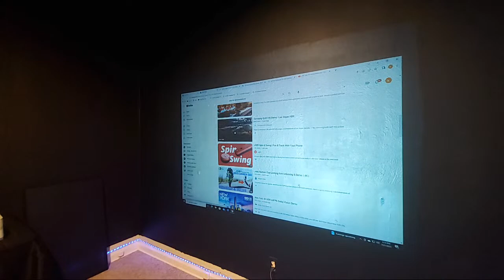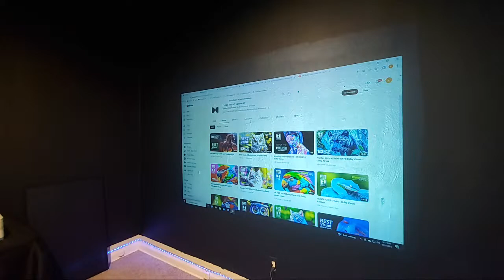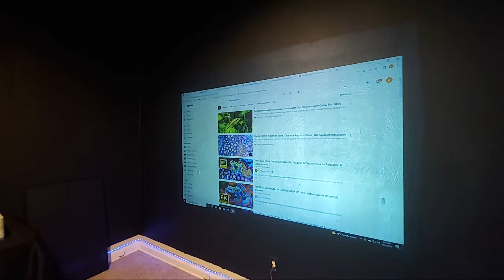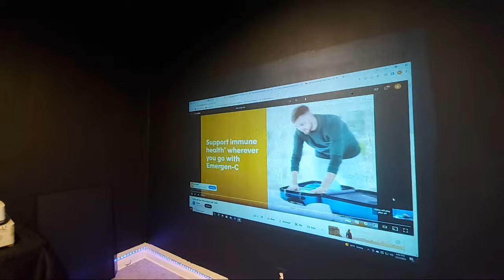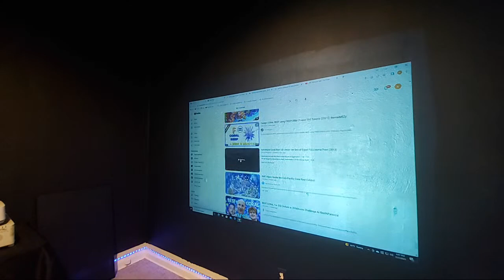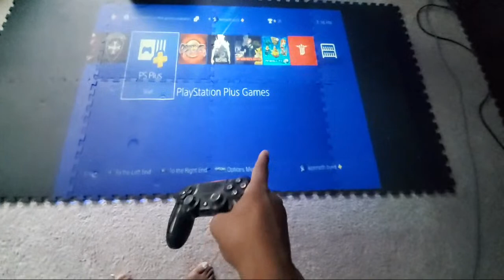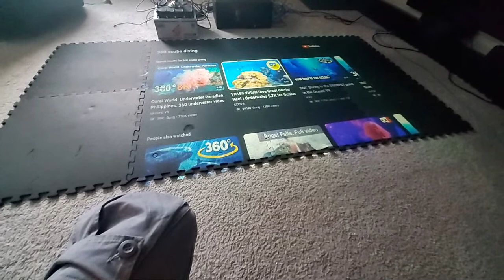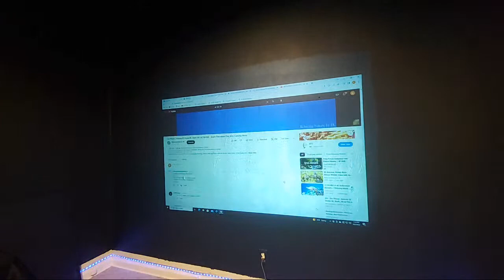NEW ADV ALR LVII BSE Cinemax visual aquarium spray on projector screen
Coming soon!
Project the ultimate visual effects fish tank design for front or rear display. Fully UST compatible and weatherproof.

Spray on ez application no pro's needed.
For flooring, wall and ceilings or rear projection glass, fiberglass and plexiglass add a exotic fish tank anywhere

True ALR technology lights on not a problem.
Perfect display for your home or business.

Available in 1 gallons only
Price at $487